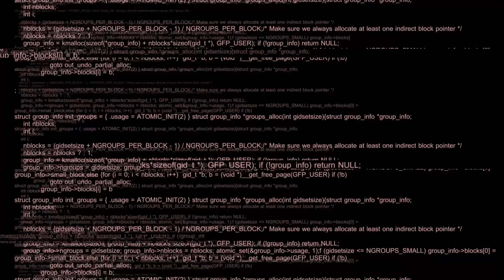O Centro de Comando Revelando os Segredos Táticos e Estratégias por Trás da Jogabilidade Intensa do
🔔 Activate the bell to be notified whenever a new video is released 🔔